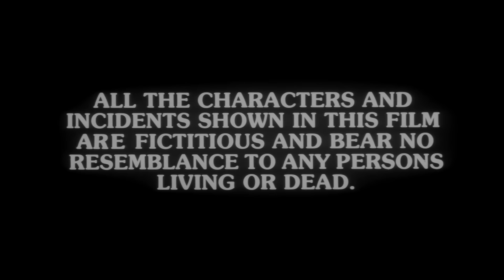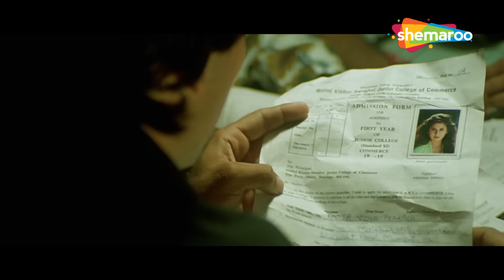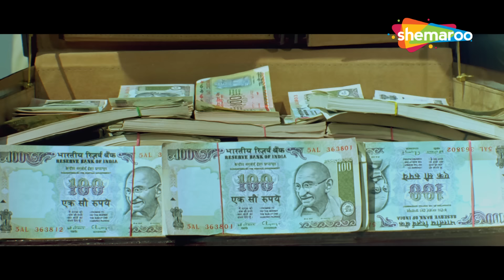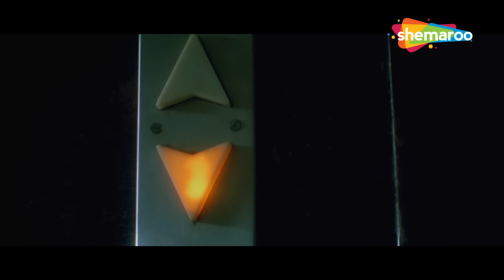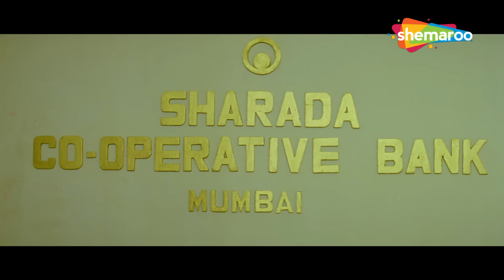अफलातून - अक्षय कुमार का जबरदस्त एक्शन | Akshay Kumar, Urmila Matondkar | Aflatoon Full HD Movie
Get ready for non-stop action and entertainment with "Aflatoon" in full HD! Join Akshay Kumar and Urmila Matondkar for an exhilarating ride. Click to watch now!